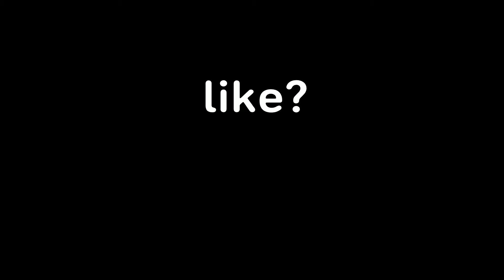Smoothest in the room🌠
Instagram~RealRaziac
Twitter~YoRaziac